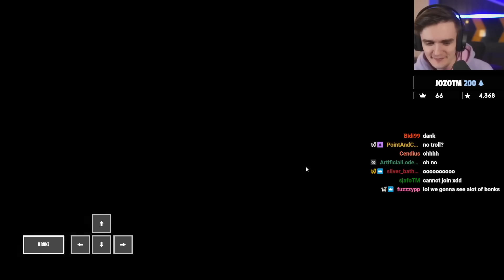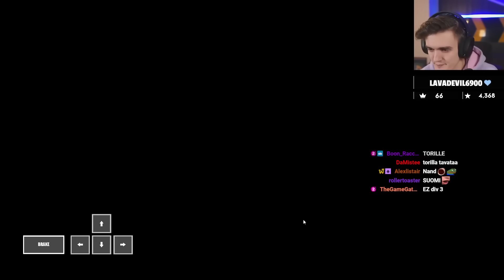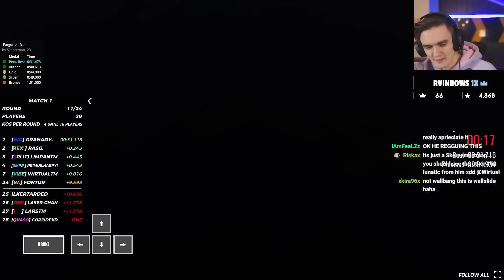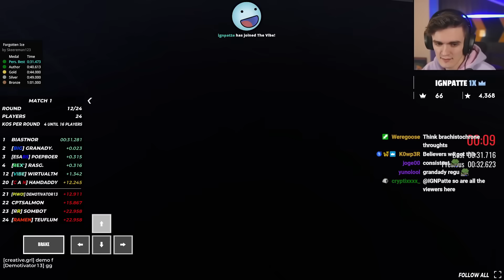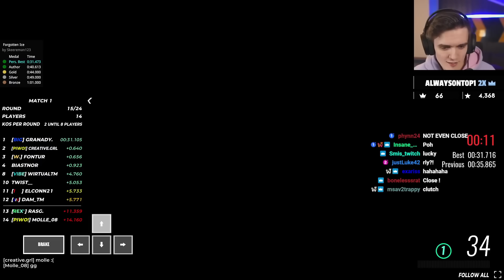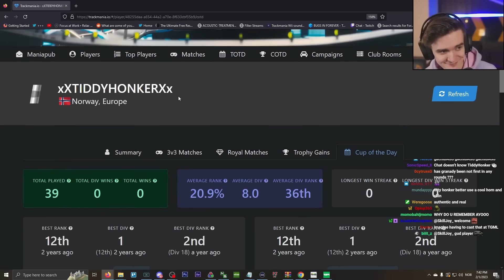Wirtual Plays Ice/Plastic Troll Cup of the Day!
Streamed 1st February 2023BC